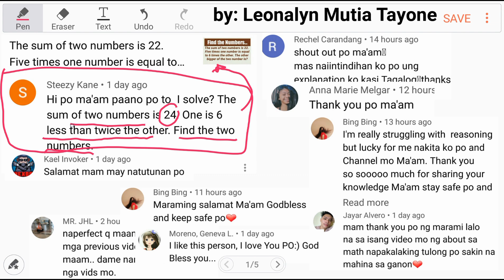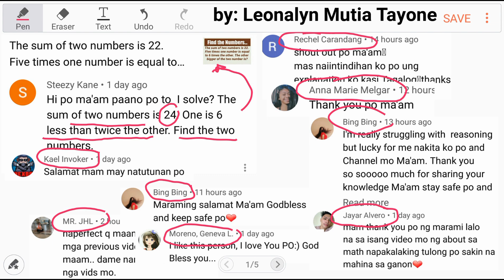The SUM of two numbers is 24. One is 6 LESS than twice the other. Find the two numbers.